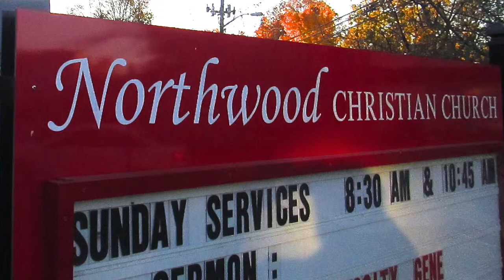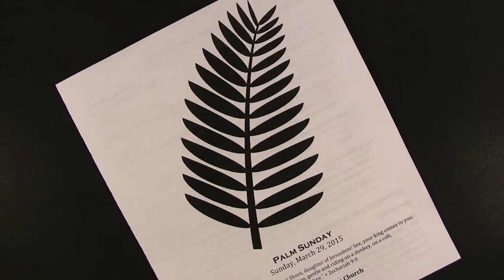Palm Sunday at Northwood Christian Church on 3/29/15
Northwood Christian Church’s Palm Sunday Worship segments on Sunday March 29, 2015 including processional, pick-up choir, scripture and sermon by Co-Pastor Rev. Elizabeth Boulton.
 Runs 17:47